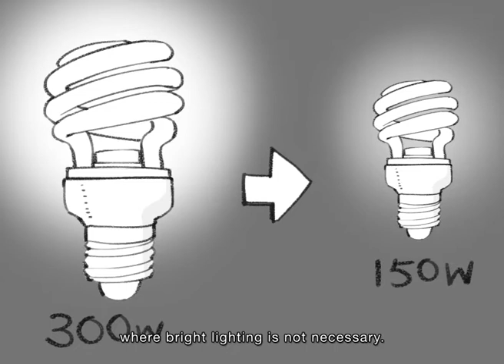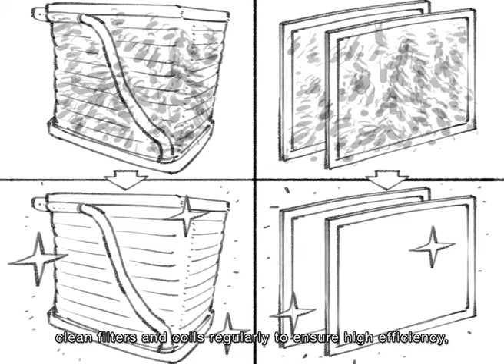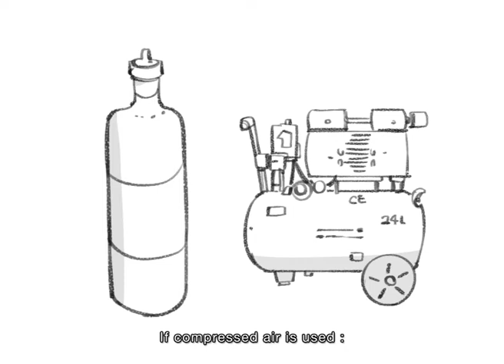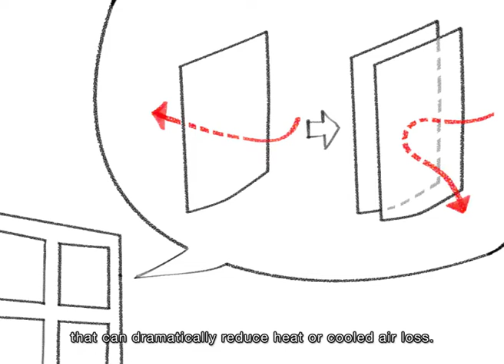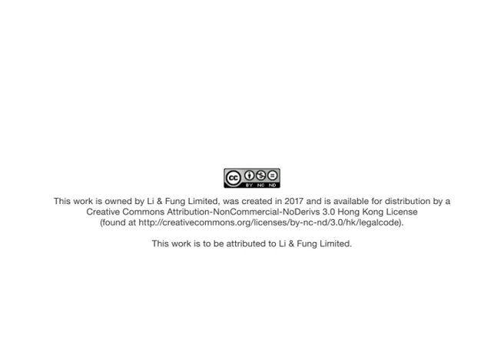Năng Lượng Hiệu Quả dành cho Cấp Quản Lý của Doanh Nghiệp - 4 trong 4. Quy Trình Thực Hiện Chuẩn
Bài học chính: Nhóm Bảo Tồn Năng Lượng, Kế Hoạch, Thực Hiện, Kiểm Tra, Điều Chỉnh, Quy Trình Thực Hiện Chuẩn